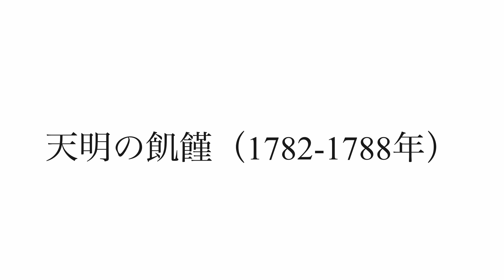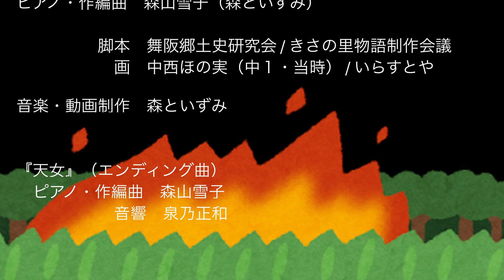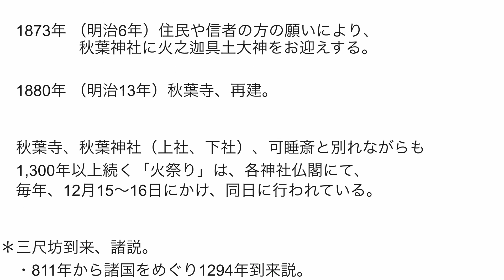朗読とピアノ『秋葉様と防火の誓い』きさの里物語１１ / 朗読 原田靖子 音楽 森山雪子 / 脚本 舞阪郷土史研究会・きさの里物語制作会議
江戸時代、舞阪は宿場の大半を焼き尽くす大火に遭い、
火伏せの誓いを新たにします。
秋葉三尺坊大権現を勧請し常夜灯にまつりました。

当時の民間信仰と講、
庶民の暮らしが伝わる物語です。

朗読：原田靖子
ピアノ・動画編集：森山雪子

脚本：舞阪郷土史研究会・きさの里物語制作会議
画：中西ほの実（中１・当時）

◎秋葉山本宮『秋葉神社』　（御祭神：火之迦具土大神）

朗読　原田靖子（FMHaro!）
ピアノ・作曲　森山雪子

音楽・動画制作　森といずみ

＊きさの里物語制作会議様が中心となって作られた
「紙芝居・きさの里物語」を、動画化しました。
Youtube 朗読とピアノ『きさの里物語』全15話